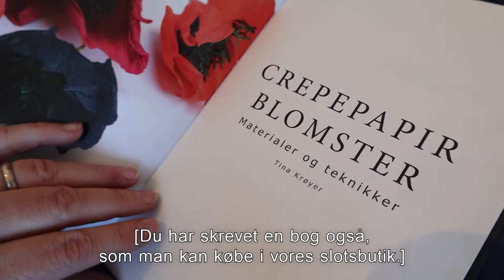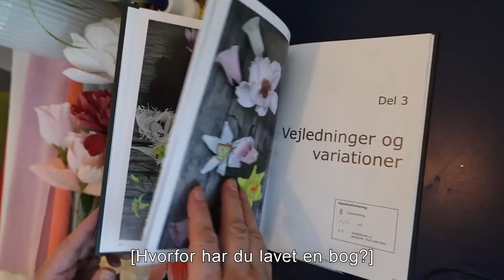Workshop: Lær at lave blomster af crepepapir | Koldinghus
I denne film kan du møde workshoppens underviser Tina Krøyer.

I workshoppen får du mulighed for at lave skønne crepepapirblomster i dine yndlingsfarver. Du bliver guidet gennem forskellige teknikker i det lækre italienske crepepapir. Der er mulighed for at lave forskellige blomster og give dem dit personlige look. Du får desuden masser af tips til, hvordan du kan arbejde videre med blomsterne.

Deltag i workshoppen 9. april kl. 10-13 eller kl. 14-17.

Billetten gælder til museet hele dagen, hvor du bl.a. kan opleve udstillingen "Mary & Kronprinsesserne". Inkluderet i prisen er desuden alle materialer, kaffe, te og lidt sødt.
Pris: 350 kr. + entré til museet